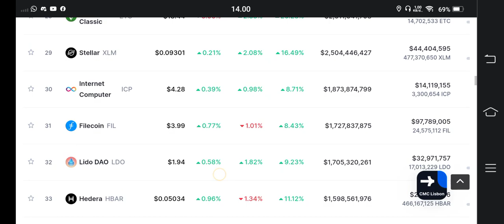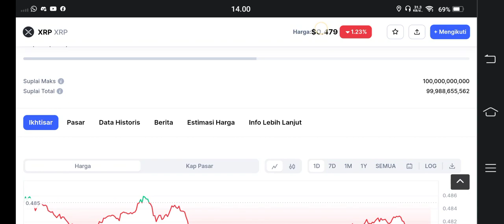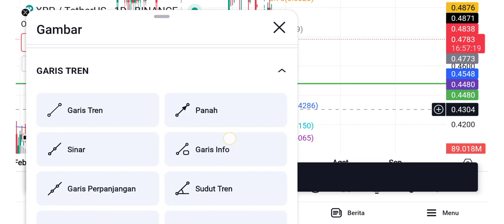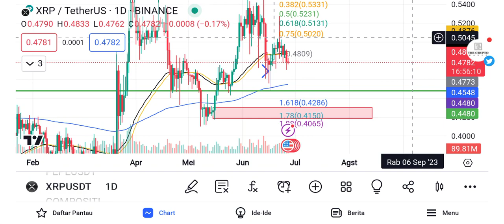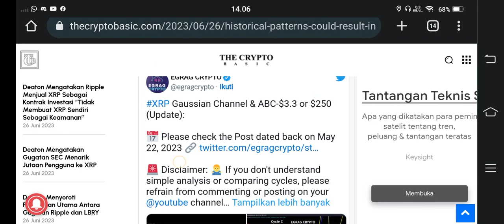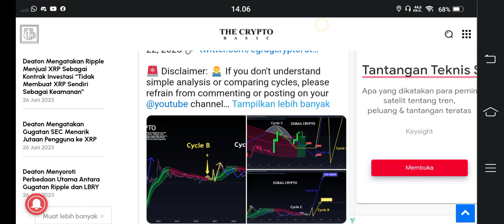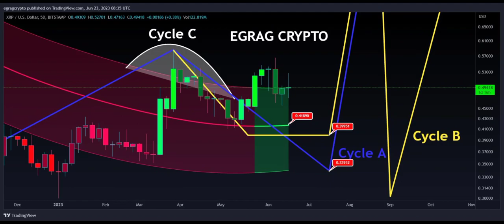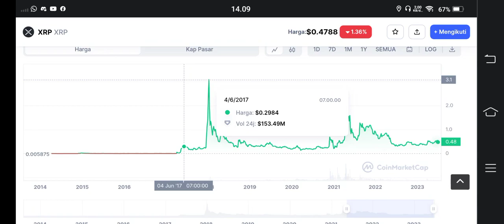AUTO FULL SENYUM HOLDER XTP..!!! $3,3 INI HARGA MININAL LO💪💪